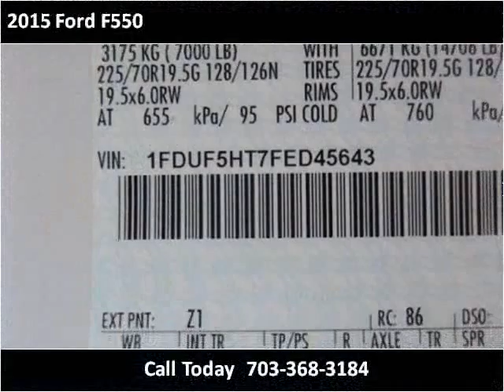2015 Ford F550 New Cars Manassas VA